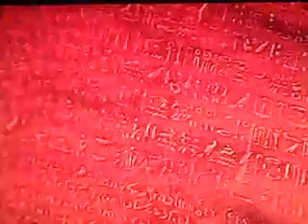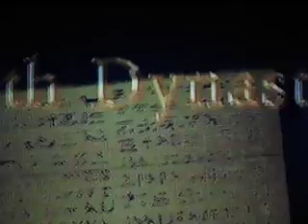The Great Sphinx of Egypt in Context, Part 1. (1998)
An history and an overview of varying theories surrounding the mysteries of the Great Sphinx of Egypt, one of humanity's  most enigmatic structures. Whether it was built and modified entirely from the 4th Dynasty, on, or initially created shortly before this period by people related to the dynastic-era then modified further is still in debate amongst some scholars. The main point, however, is the need to preserve and protect one of the symbols of the human imagination which, like the Pyramids, has a story that is not over.